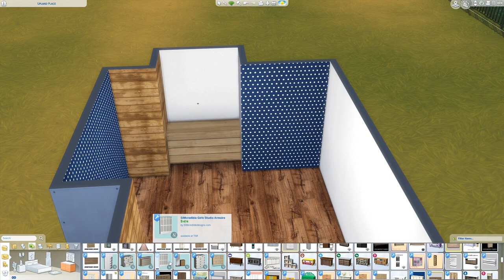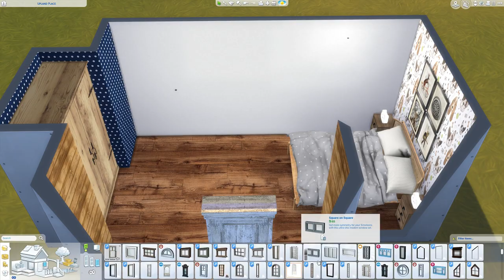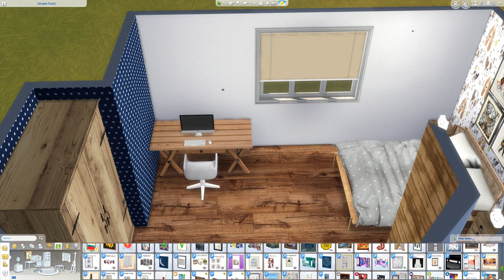SIMS 4 SPEED BUILD // ANIMAL LOVERS BEDROOM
THIS BUILD: SIMS 4 SPEED BUILD // ANIMAL LOVERS BEDROOM